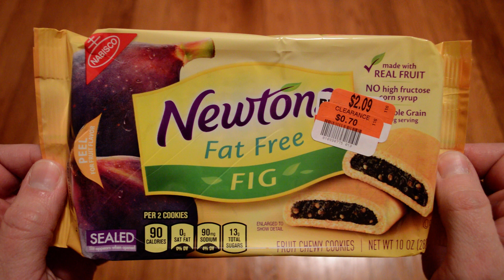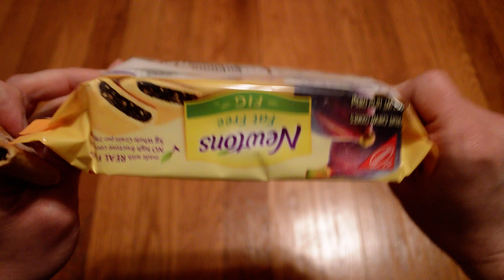Unboxing Fat Free Fig Newtons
Opening up a new 10 OZ package of Nabisco Fat Free Fig Newtons Fruit Chewy Cookies. I bought these from Big Lots on clearance for 70 cents. These seem to taste just as good as the regular Fig Newtons. A nice tasty treat that's maybe somewhat healthier.